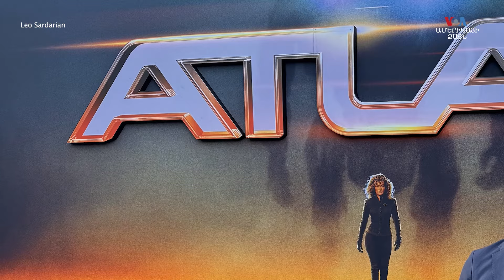Հայ սցենարիստի մտահաղացման Ջենիֆեր Լոպեսի Ատլաս ֆիլմը մեծ հաջողություններ է գրանցել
Հայ սցենարիստ Լեո Սարդարյանի մտահաղացման Ջենիֆեր Լոպեսի «Ատլաս» ֆիլմը մեծ հաջողություններ է գրանցել Նեթֆլիքսում

Այս անգամ NEXT ՍՏՈՊ-ի շրջանակներում զրուցել ենք «Ատլաս» ֆիլմի սցենարիստ Լեո Սարդարյանի հետ, ով պատմել է իր մտահաղացման, ֆիլմի նկարահանման, ինչպես նաև Ջենիֆեր Լոպեսի և Բրեդ Փեյթոնի հետ աշխատելու մասին: «Ատլաս»-ը կարող եք դիտել Նեթֆլիքսում: Այն մայիսից առաջին տեղում է եղել 71 երկրների թրենդներում: